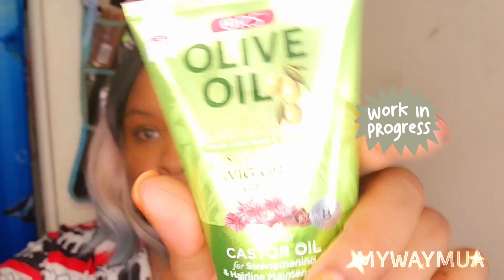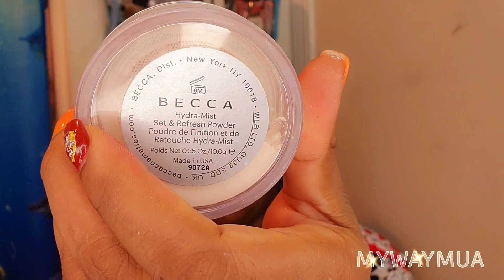snow Queen |Beginner Friendly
Follow @MywayMua (me) for more looks
🔗 with a friend
❄️❄️brows ❄️❄️
@nyxcosmetics (the brow glue)
@Qingbeautyshop (multi rainbow palette)
@lagirlcosmetics (pro conceal toffee)
@mis_lensofficial (gray contacts)
@nyxcosmetics (ultimate primer)
@lagirlcosmetics (pro conceal white base)
Peel off glitter glue
@girlactik (lash play duo mascara)
@duo.lashes (lash adhesive)
Glitter lashes purchased from @amazon
@nyxcosmetics (epic wear liner ocean)
@Handaiyanbeauty (water-activated eyeliner white)
@elfcosmetics  ( power grip primer)
@nyxcosmetics (bare with me tinted skin veil deep mocha)
@coverfx (diamond glitter drops)
@tyntbeautybar (under eye cream)
@alamarcosmetics (complexion trio)
@mallybeauty (light beam highlighter)
@treslucebeauty (highlighter)
@formulazcosmetics (fierce blush )
@beccacosmetics (finishing powder)
@lagirlcosmetics (glitter spray)
@nyxcosmetics (bare with me setting spray)
@nyxcosmetics (glitter goals liquid lipstick alienated)
@humanhairforwhat (sheila pink wig )
@sheamoisture (flyaway mousse)
@downy (fabric softener mixed with water)
@orshaircare (fix it wig grip gel)